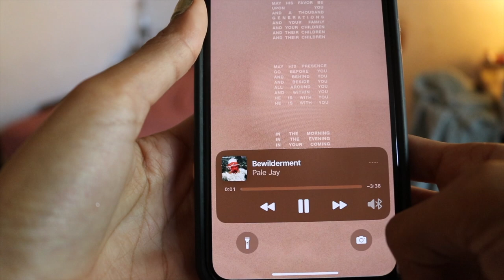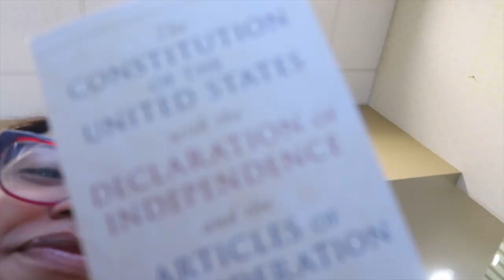NYC, 22nd B-day, Stanley cups, Room decor etc… Winter Recap!! VLOG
Socials - themiamarie